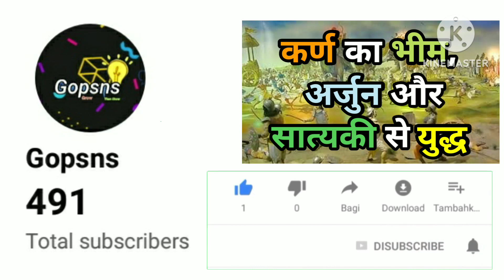Karna Vs Arjun। Mahabharat। Kuruchetra War 17th day। कर्ण अर्जुन का अंतिम युद्ध।‌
In the epic Mahabharata, Karna and Arjuna engage in a fierce final battle on the 17th day of the Kurukshetra War. Karna, a skilled warrior, faces Arjuna, his half-brother and rival. The battle is intense, with both displaying extraordinary archery skills. Ultimately, Karna is defeated due to various factors, including the use of divine weapons by Arjuna and Karna's chariot getting stuck. Karna's death marks a significant moment in the epic, with complex moral and emotional dimensions.

महाकाव्य महाभारत में, कर्ण और अर्जुन कुरुक्षेत्र युद्ध के 17वें दिन एक भयंकर अंतिम युद्ध में शामिल हुए। कर्ण, एक कुशल योद्धा, अपने सौतेले भाई और प्रतिद्वंद्वी अर्जुन का सामना करता है। लड़ाई तीव्र है, जिसमें दोनों असाधारण तीरंदाजी कौशल प्रदर्शित कर रहे हैं। अंततः, कर्ण विभिन्न कारणों से हार गया, जिसमें अर्जुन द्वारा दिव्य हथियारों का उपयोग और कर्ण के रथ का फंस जाना शामिल था। कर्ण की मृत्यु जटिल नैतिक और भावनात्मक आयामों के साथ महाकाव्य में एक महत्वपूर्ण क्षण है।